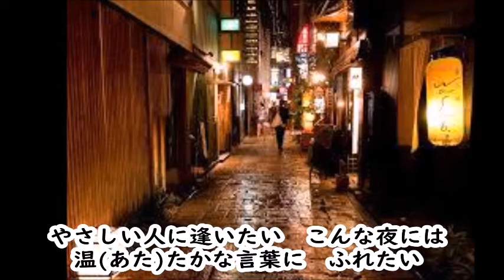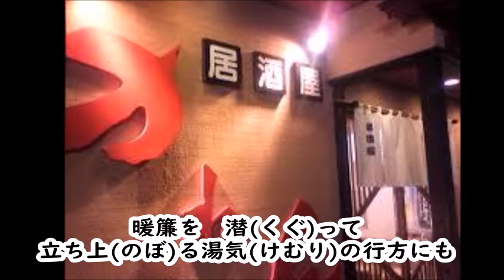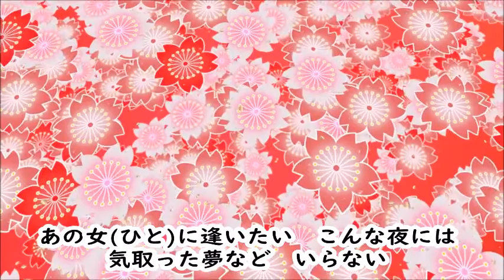ばぁばちゃんが唄う【暖簾】五木ひろし cover ‹歌詞入り›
永井龍雲先生作詞・作曲の作品です。
永井先生のなんとも言えない世界観に引きずり込まれるようなこの楽曲に、やっと挑戦してみました♪
聴いてくださった方、もう一度聞いてみたいな、と思っていただけた方はぜひご評価いただけると嬉しいです。
リース : 1989/09/13